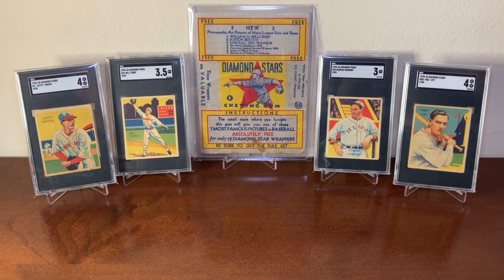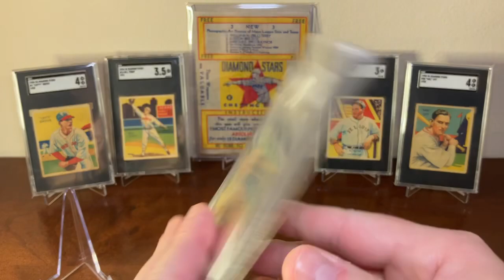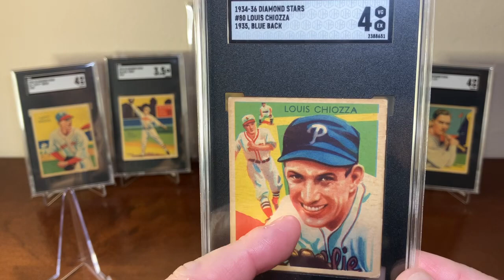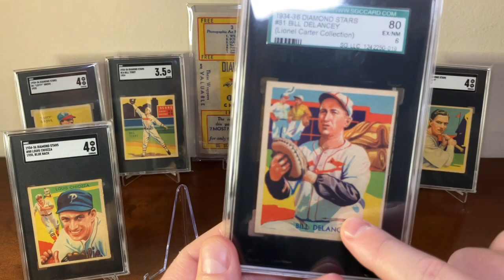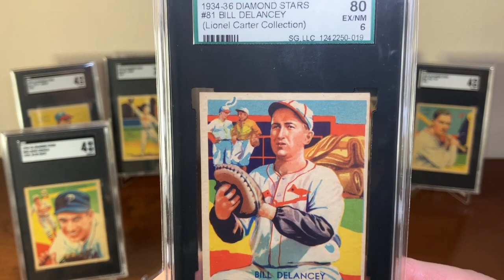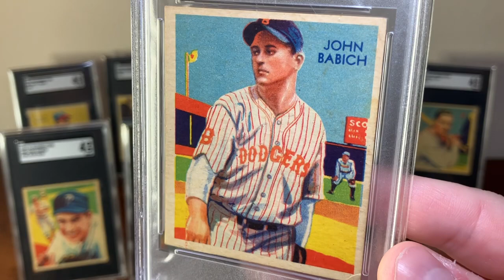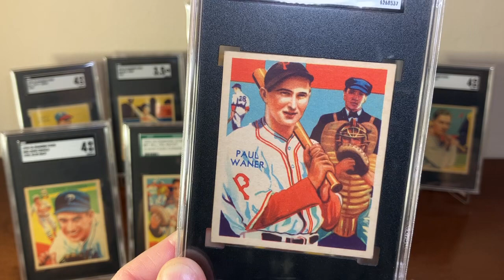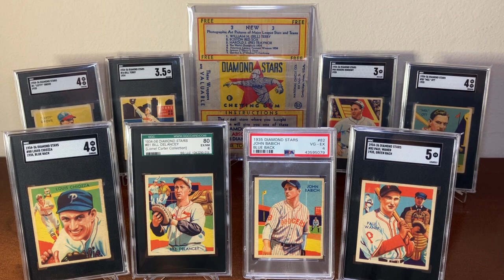The Diamond Stars Set: EP 21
Louis Chiozza, Bill Delancey, John Babich & Paul Waner